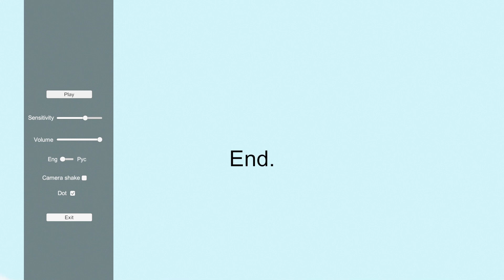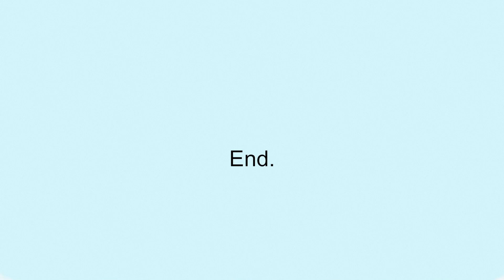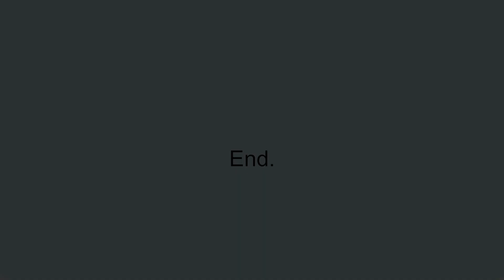Indie Horror Game | Wrong Floor!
Graphic Design By: Poezio
End Screen Music By: James Peacock
Elevator with the main character falls into the basement, but the one who lives there clearly does not like it. Can you get out of this terrible place?